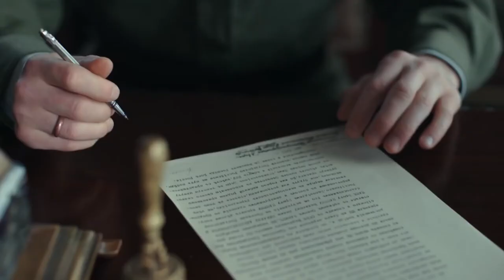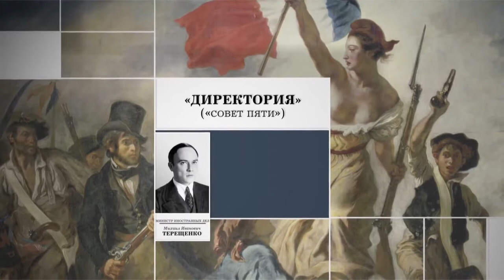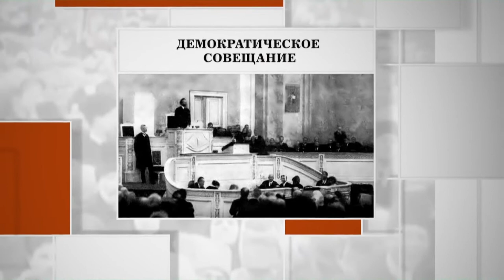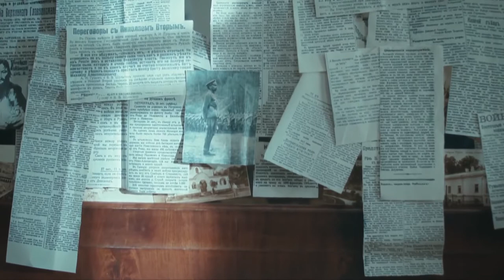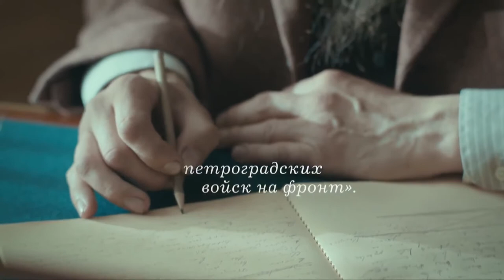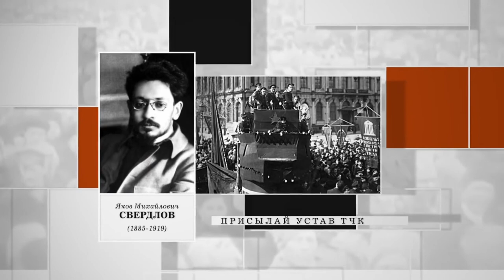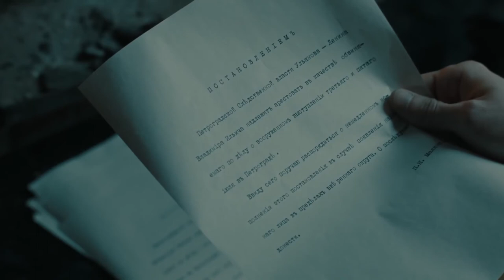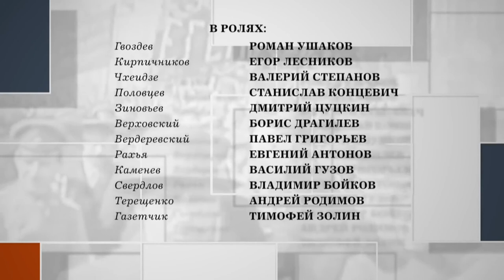The Russian Revolution. Episode 7. Docudrama. English Subtitles. Russian History EN